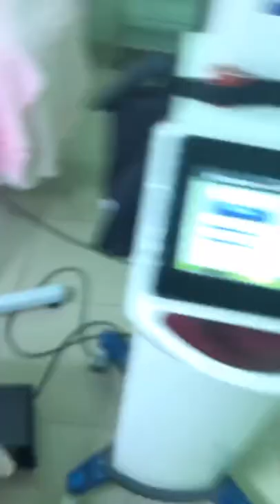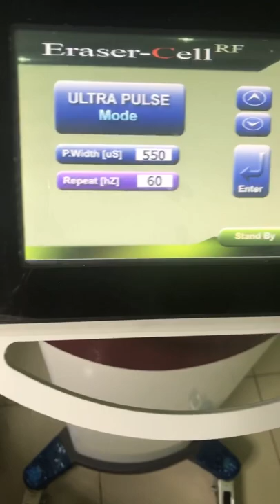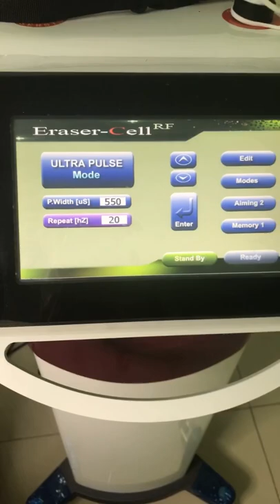XỬ LÝ THỊT THỪA